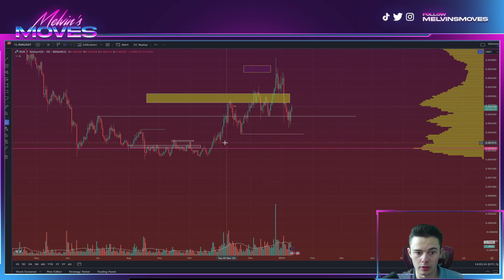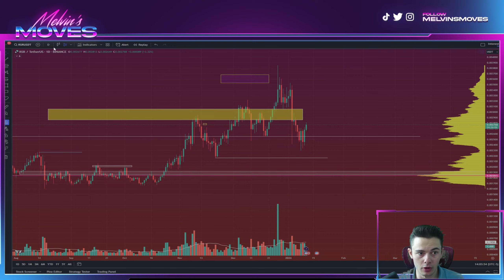Reserve Rights RSR: The Price Pump You Can't Miss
Reserve Rights (RSR) has been making waves in the crypto world with its recent price pump. Will it continue to rise? We dive into technical analysis and predictions for RSR and discuss why you can't afford to miss this price pump. Don't miss out on the potential gains with Reserve Rights!

RSR RESERVE RIGHTS SPA DOGE  CSPR  PEPE BTC ETH SHIB LUNC LUNA KDA ICP LRC MATIC SOL LTC & MORE